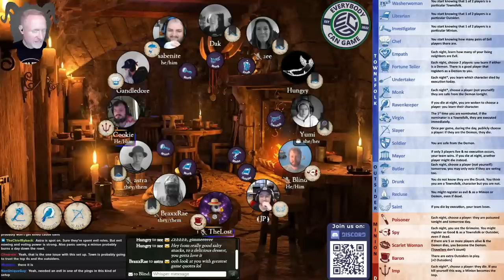Blood on the Clocktower - Speed Kills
Time for another speed round of Trouble Brewing! Cookie hides behind a typical star passing bluff. or is it? Accusations fly and townsfolk die in this game of Blood on the Clocktower - Speed Kills!
We hope you enjoy another episode of Speed TB, and if you haven't already, don't forget to Lycansubscribe!

Are you looking for a positive community of gamers to hang with? Interested in playing more board games? Video games? RPG games? Wanna play Blood on the Clocktower with the ECG crew?

You can also follow ALL of our adventures, games, and chats live on Twitch